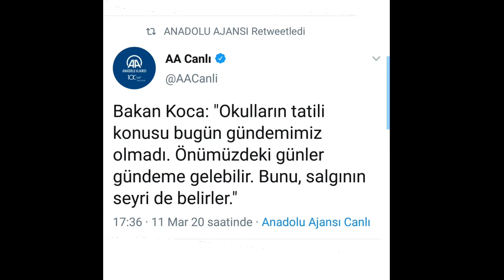Beklenen Açıklama Son Dakika Korona Virüs Okullar Tatil Edildi mi!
Korona Virüs
Okullar tatil edildimi
Son Dakika
Türkiye